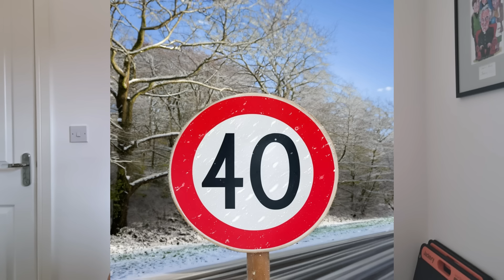My Online Speed Awareness Course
I was caught speeding on the Isle Of Wight. I opted to do an online speed awareness course instead of points and a fine. This is from my notes I took at the time.

NOTE: All comments are held for review.